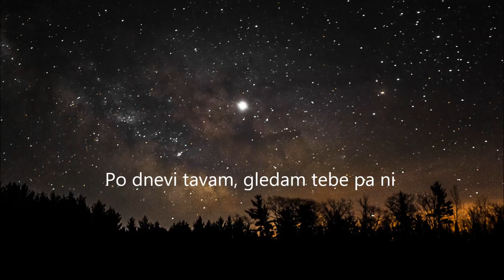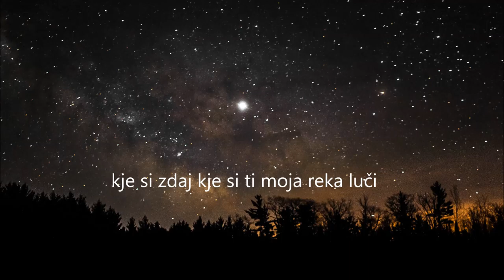Zvezda noči v reki luči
Picture-image:
mike-setchell-jOSw31vkujU-unsplash